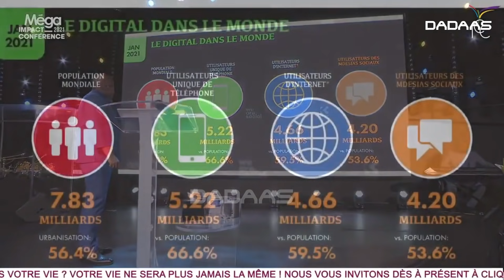⚠️Le pasteur Ivoirien MOHAMMED SANOGO réagit sur KS BLOOM et le RAP GOSPEL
Le phénomène du moment, le Rap Gospel... le pasteur de l'église Vase d'Honneur donne son avis.